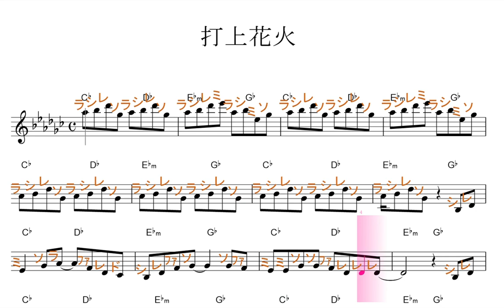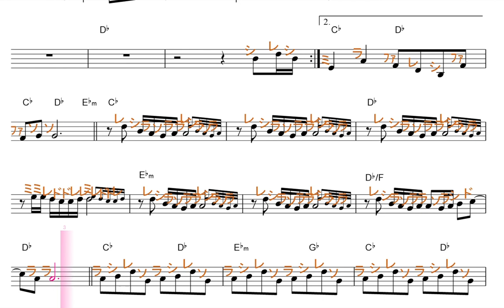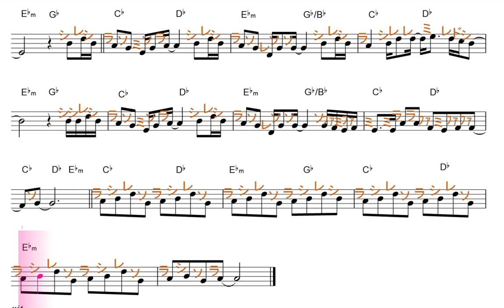打上花火（DAOKO×米津玄師）原曲key=Ｇ♭／ドレミで歌う楽譜【コード付き】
この動画は、原曲と同じ、key=Ｇ♭の固定ド読みです。基本、シ・ミ・ラ・レ・ソ・ドが、♭します。

使用方法；
１、まずは、流し聴きしてみて下さい。
２、可能なら、本物のオーディオ推奨。
３、速度調節します。youtube 動画は、音程を変えずに、速度を変えることが出来ます。画面右下の設定、再生速度とあり、選べるようになっています。
４、何度か、聞いているだけで、自然と覚えて、音名が、時々でも浮かぶようになって来ます。寝ながら、ループ再生しておいても、効果あります。
５、余裕があれば声も出してみましょう。正しい言葉・文字でなくて構いません。分からない部分は、唸るような感じで。
６、音楽教室の教材などにも最適です。ご活用下さい。
７、他にも、様々な活用法が考えられると思います。